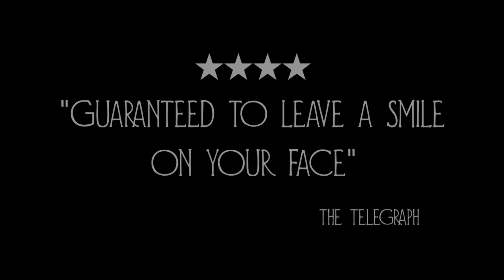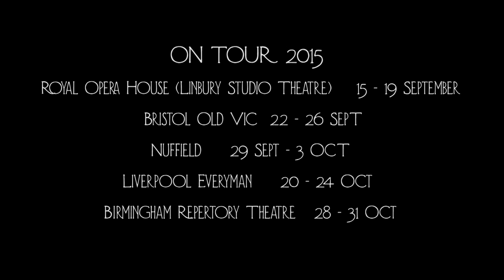Orpheus - Show Trailer